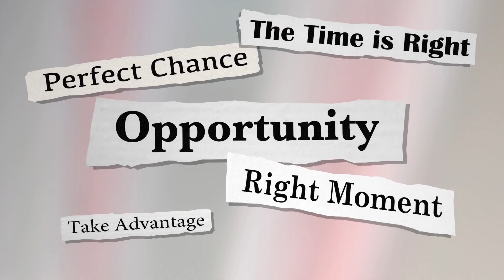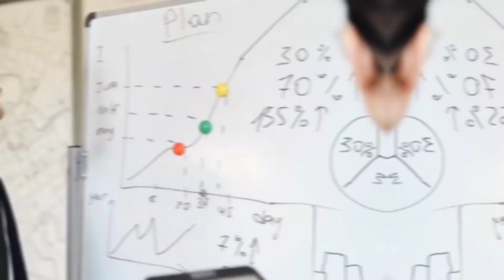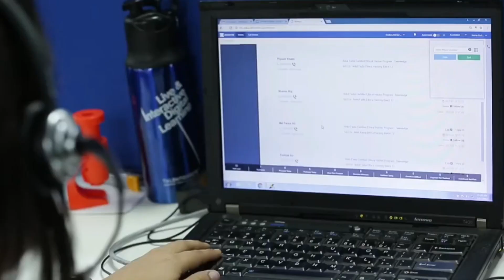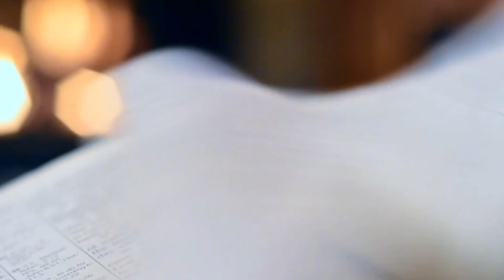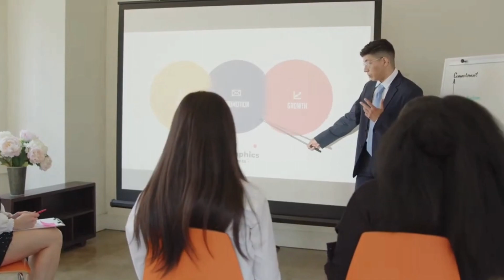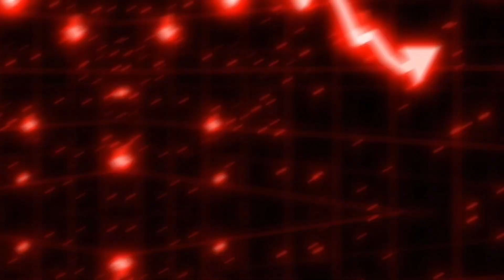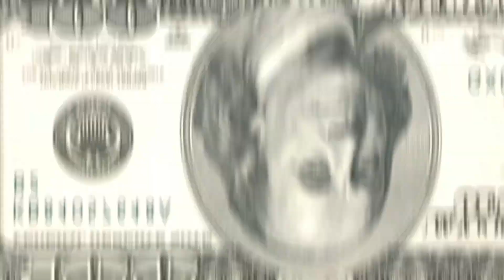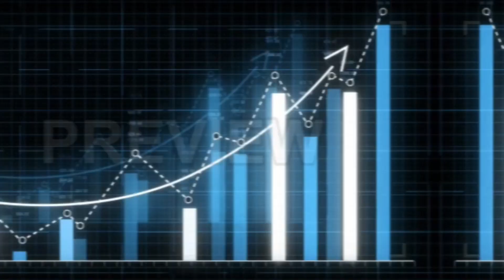The Truth About Multi Level Marketing Companies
Are you curious about the world of Multi-Level Marketing (MLM) companies? 🤔 Before you get involved, watch this eye-opening video to uncover the truth behind MLMs! 💡

In this in-depth exploration, we delve into the reality of MLMs and their business practices. 🕵️‍♂️ Discover the pros and cons of joining an MLM, the potential risks involved, and how these companies operate. We'll shed light on the recruitment-driven structure, the emphasis on building a downline, and the income claims that may seem too good to be true.

📈 Learn about the difference between legitimate MLMs and pyramid schemes. We'll share essential tips to help you identify red flags and make informed decisions before investing your time and money. Knowledge is power, and we're here to empower you with the facts! 💪💰